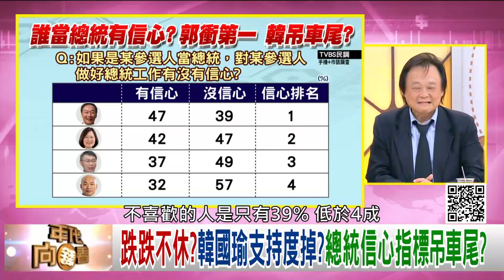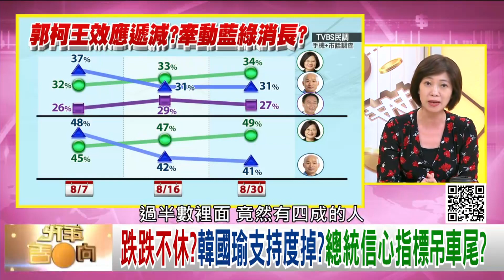精彩片段》姚惠珍：搞不好韓國瑜投靠旺旺黨【年代向錢看】190904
來賓：汪浩、張國城、吳明杰、朱岳中、黃創夏、姚惠珍

最美主持人：陳凝觀
播出時間：壹電視新聞台CH49  每周一至周五晚間八點到十點
重播時間：年代新聞台 CH50每周一至周五 (隔日)下午四點到六點